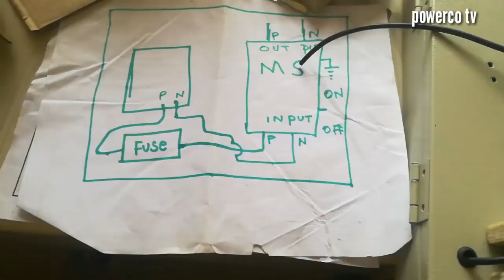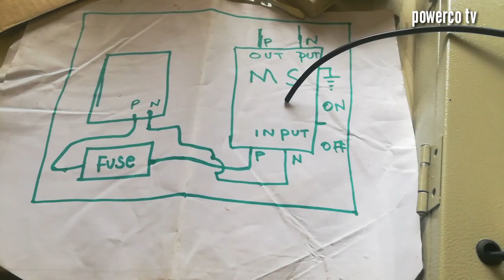Meter board installation || meterboard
Electrical tips മീറ്റർ ബോർഡിൽ  എങ്ങനെ കണക്ഷൻ കൊടുക്കാം